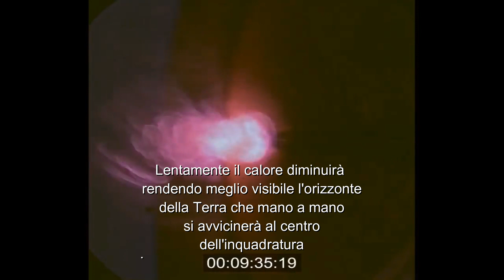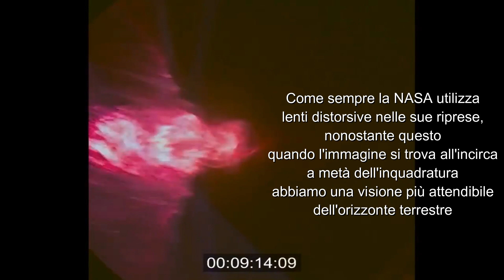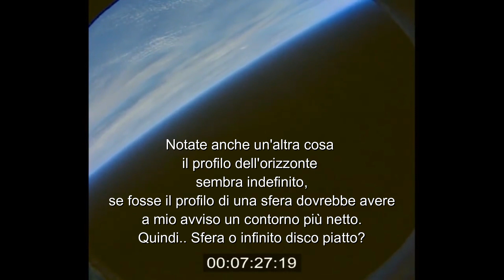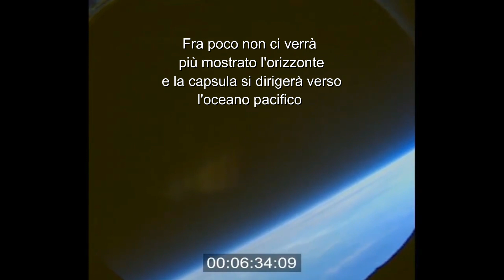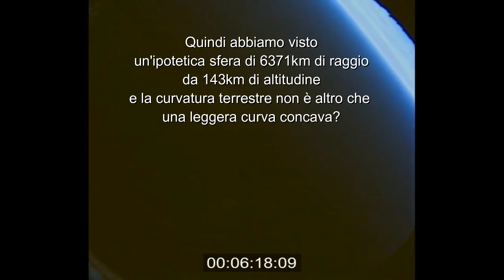NASA, rientro capsula Orion da 143KM di altitudine - Houston, problema: Curvatura?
Rientro sulla Terra della capsula Orion avvenuto nel Dicembre del 2014.
Nonostante il solito e ricorrente utilizzo di lenti distorsive da parte della NASA stavolta possiamo apprezzare una distorsione minore del solito da un'altitudine molto elevata ovvero 143km. Questo ci permette di trarre nuove ed inattese conclusioni.
Le immagini parlano da sole, nemmeno da questa altitudine è possibile osservare la curvatura terrestre se non con la propria immaginazione e suggestione.
Le riprese effettuate dalla videocamera on-board del modulo Orion non lasciano adito a dubbi, la curvatura terrestre dovrebbe apparire ben più marcata e non dovremmo poter osservare linee concave in quella determinata zona dell'inquadratura nemmeno con utilizzo di lenti parzialmente o totalmente distorsive.
Buona visione.

Return to Earth of the Orion capsule, December 2014.
Despite the usual and recurrent use of distortive lenses by NASA this time we can appreciate a minor distortion than usual from a very high altitude or 143km. This allows us to draw new and unexpected conclusions.
The images speak for themselves, even from this altitude it is possible to observe the terrestrial curvature if not with one's own imagination and suggestion.
The shots taken by the on-board camera of the Orion module leave no doubt, the Earth curvature should appear much more marked and we should not be able to observe concave lines in that particular area of ​​the frame even with the use of partially or totally distorsive lenses.
Good vision.